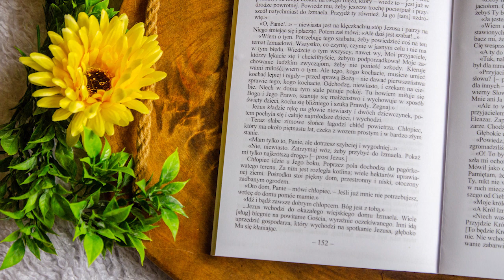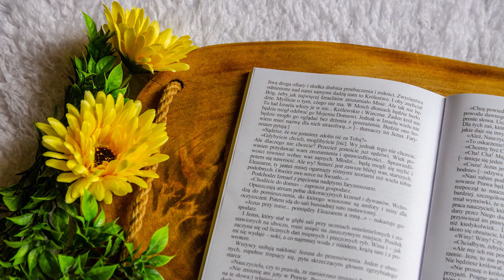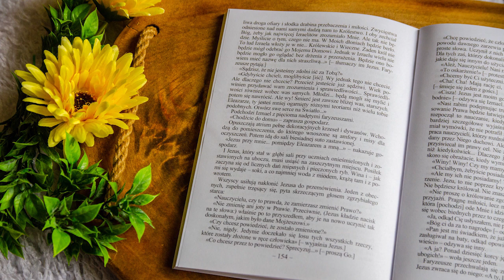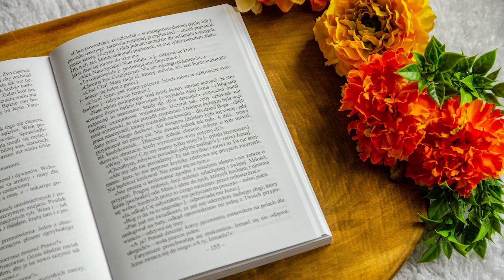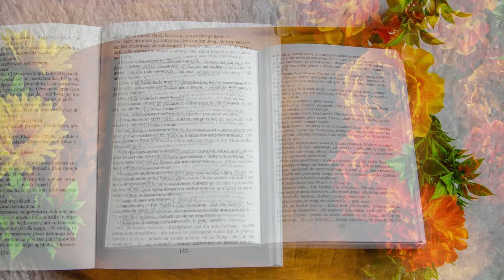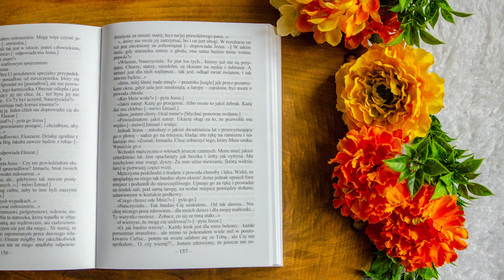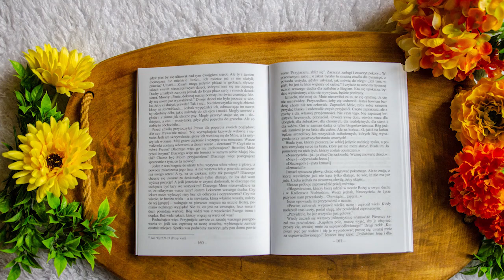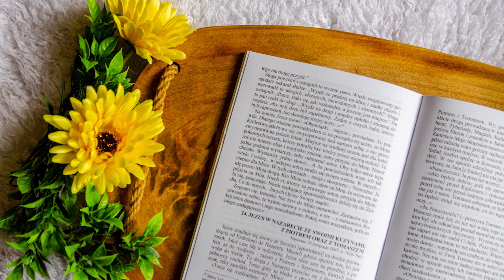Ewangelia na niedziele i święta | 22 NIEDZIELA ZWYKŁA | Rok C | Wizja z pism M. Valtorty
Nasza wielka i serdeczna prośba. Więcej szczegółów

DWUDZIESTA DRUGA NIEDZIELA ZWYKŁA - ROK C - wizje do czytań liturgicznych

Czytania: Syr 3, 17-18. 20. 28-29; Hbr 12, 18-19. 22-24a
Ewangelia: Łk 14, 1. 7-14
Poemat Boga-Człowieka: 4,23

Księga IV "Poematu Boga-Człowieka", część 1-2, fragment wizji 23: IZMAEL BEN FABI

✅ Poemat Boga-Człowieka można zamówić w KSIĘGARNI INTERNETOWEJ, jako komplet, ale w sprzedaży są także pojedyncze tomy, zapraszamy - W sprzedaży są także pojedyncze tomy.

✅ ‼ NOWOŚĆ ‼ PENDRIVE na którym znajdziecie pełne nagranie wszystkich tomów Poematu Boga-Człowieka w formacie mp3:

Copyright: Wydawnictwo Vox Domini#KuBogu